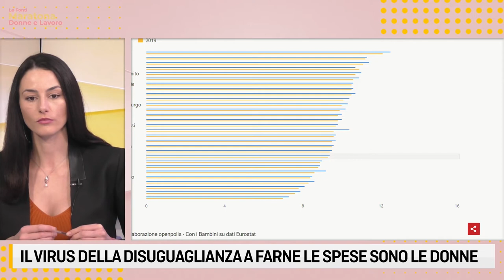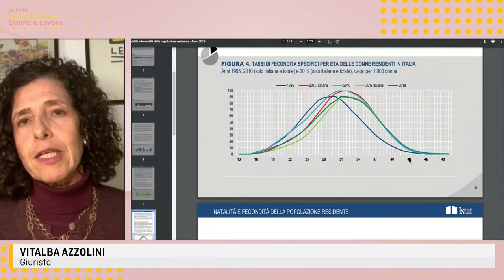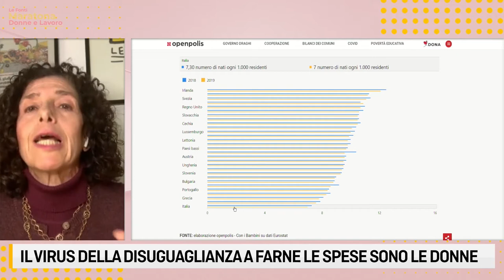Maratona Le Fonti TV Donne & Lavoro - Intervista a Vitalba Azzolini